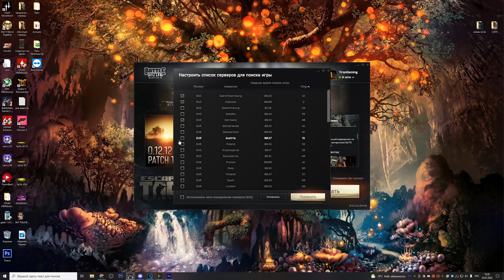Тарков. Не смей играть на пустых серверах Escape from Tarkov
Привет боец! Ты на канале Tiran Gaming! Тут проводятся ежедневные стримы, частые розыгрыши, а также публикуются видео по игровой тематике.
Присоединяйся, ведь нам не хватает именно тебя!

Помогаю новичкам адаптироваться к игре, приходите на стримы - помогу чем смогу :)